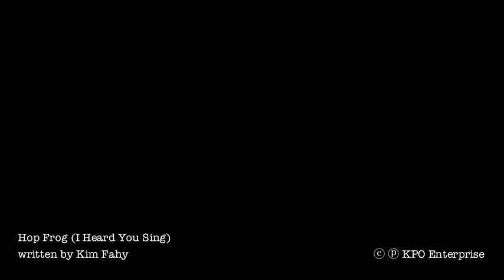Hop Frog (Chris and Kim, Belleville Take 2).m4v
March 2010, Chris Wilson and Kim Fahy from The Mabuses still larking about with "Hop Frog (I Heard You Sing)" in Belleville, Paris.